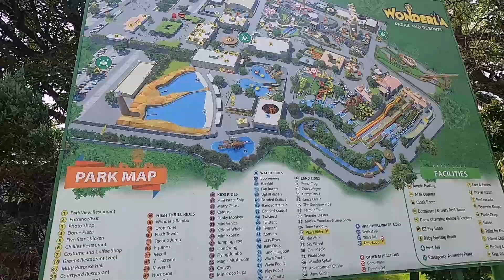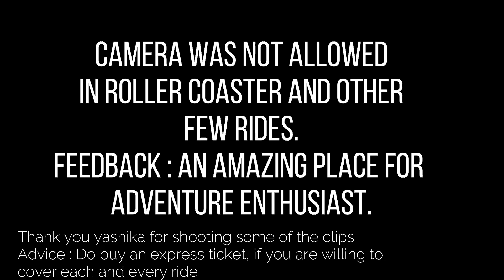Wonderla - Bangalore || Adventures Theme Park || Must Visit For Bangalore || Vlog With Saratkar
Wonderla was such an amazing place to visit for all the people who are inclined towards adventure. The place is filled with thrilling rides.
If you want to cover each and every ride, then I will recommend you to buy an express pass, otherwise you are good to go with a normal ticket.
the total average expense for wonderla will come around 2000 Rs including everything.